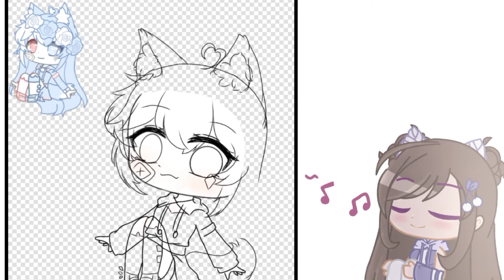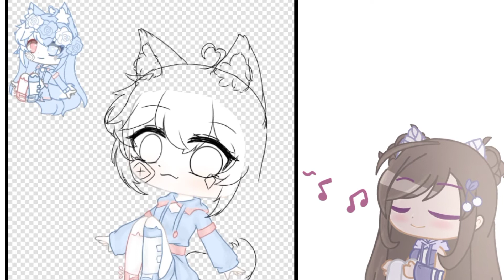Speedpaint //gift for IkumiWolf//gacha club//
UwU

Apps:
Ibispaint X

Time to take : 1day